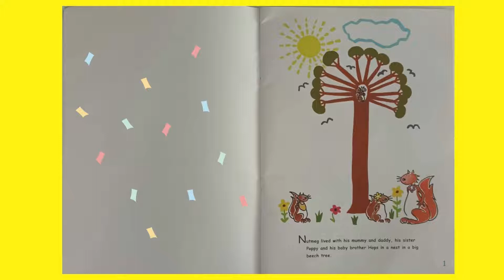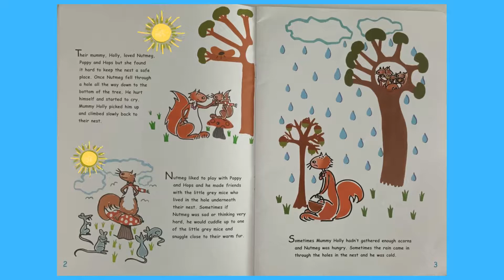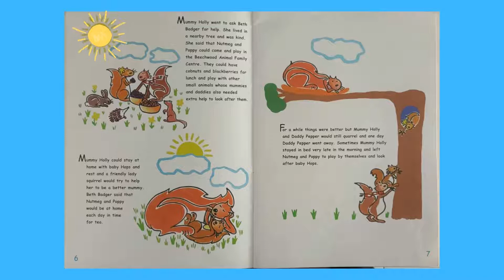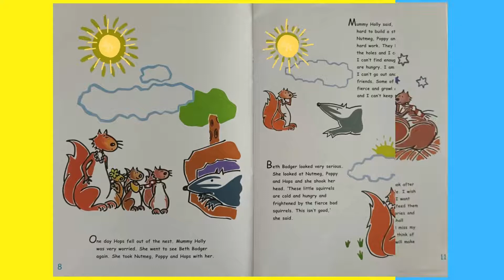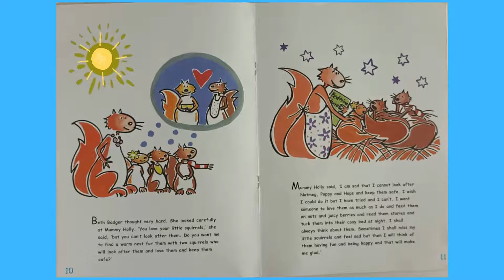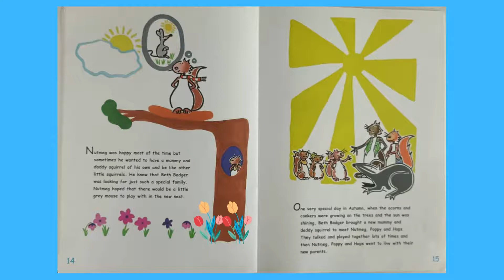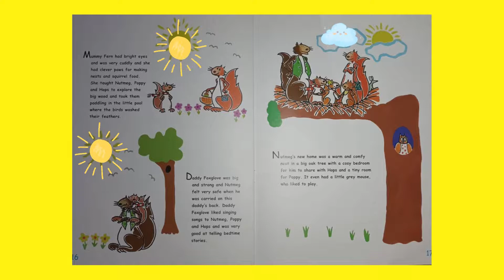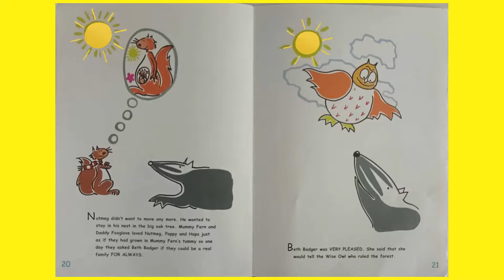NUTMEG GETS ADOPTED, Read By Aunty Mimmi, A story to help children transition to a new family!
Children separated from their birth parents need practical help to explore and understand some of the very painful memories that they will have of their early life.
Nutmeg gets adopted is a beautifully written book to help children understand the transition of going into foster care and getting adopted. A useful guide for both children and parents helps to open up a difficult conversation.